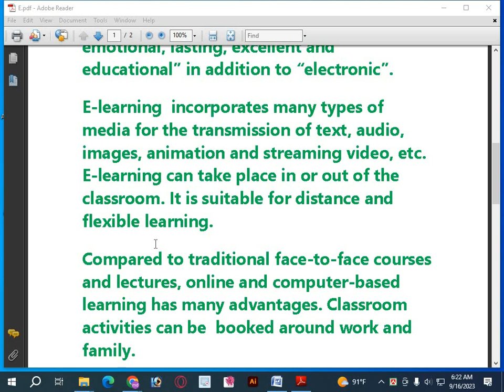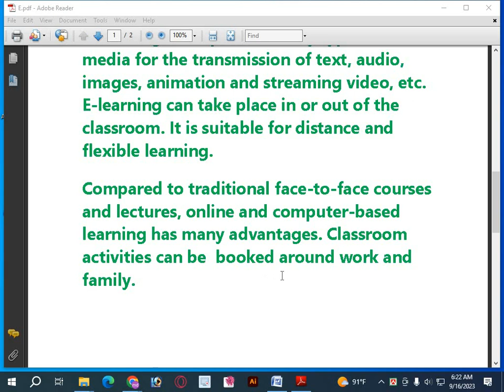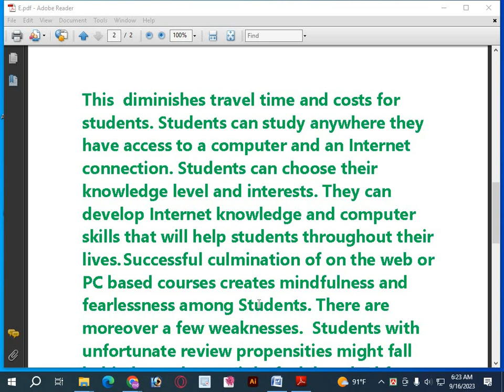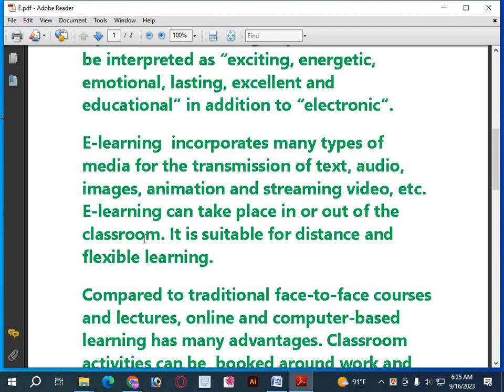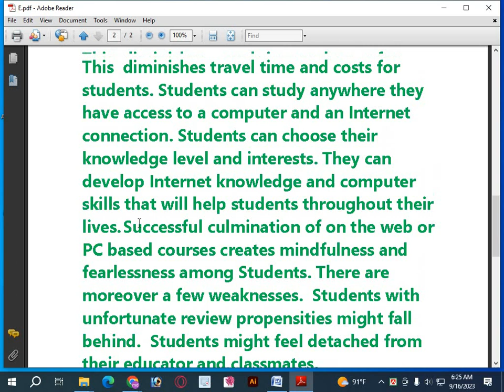e-learning paragraph ।। Paragraph on 'E-learning'।। Paragraph writing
e-learning paragraph. Paragraph on 'E-learning' Paragraph writing. E-learning paragraph in English. For class 6-10,SSC,HSC.
These days individuals are frequently inspired to teach themselves new subjects through E-learning. E-learning alludes to the utilization of electronic media and data and correspondence advances (ICT) in schooling. e-learning Paragraph Writing. SSC, HSC, Honors.  e-learning essay in English.
e-learning paragraph